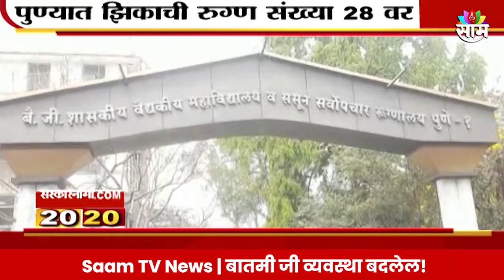Saam Tv Marathi News | 20-20 Headlines | TOP Headline 18 JULY 2024 | Maharashtra Politics